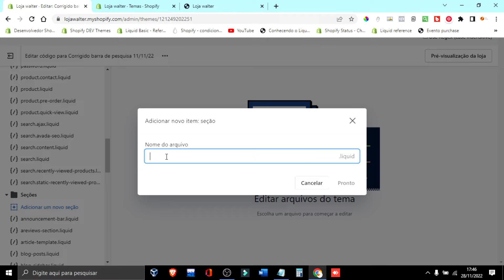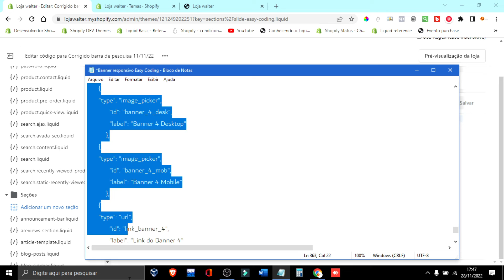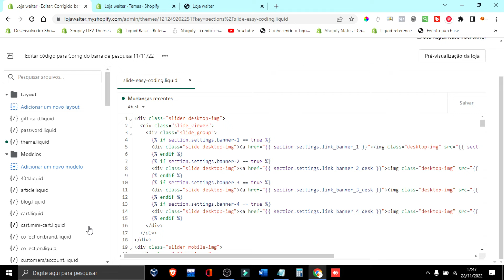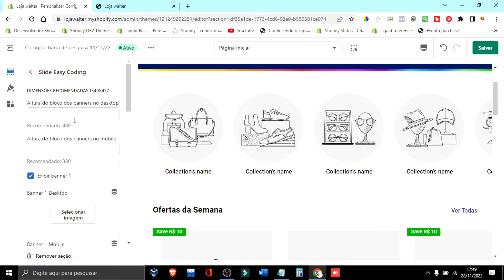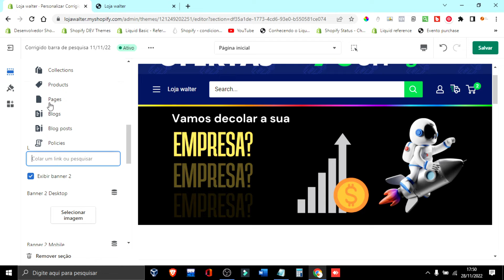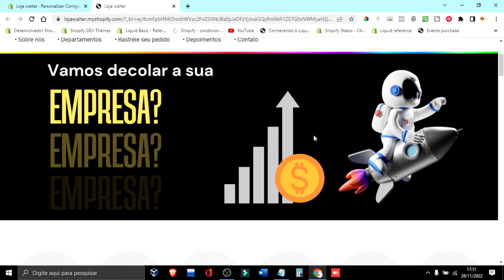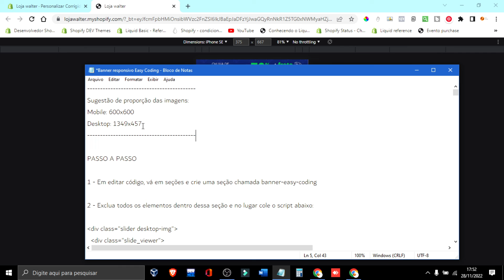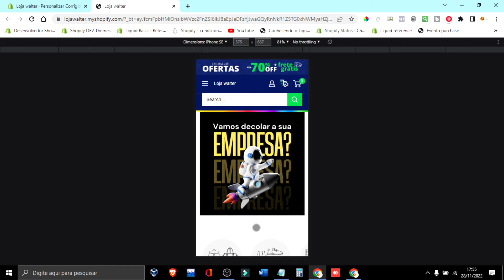Banner responsivo atualizado com slide | Shopify dropshipping ai mode